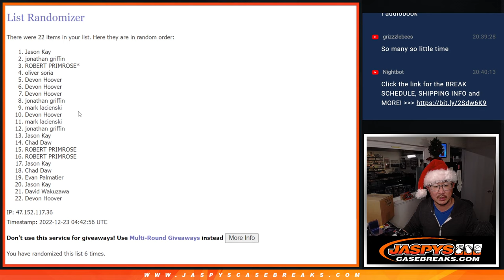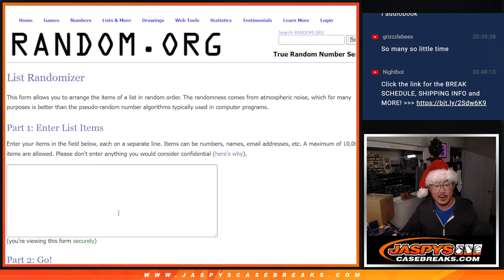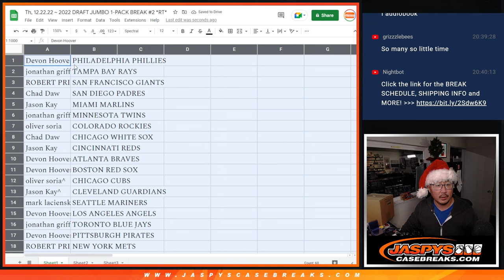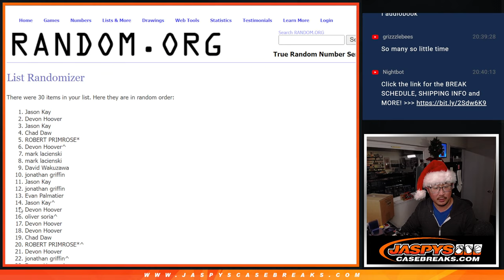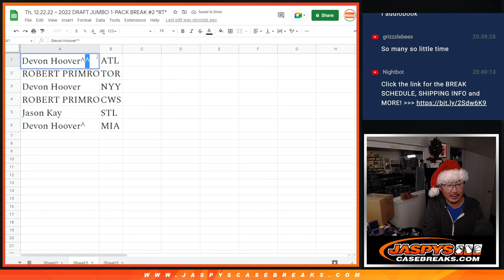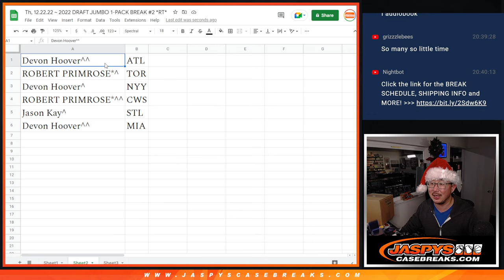Th, 12.22.22 ~ 2022 DRAFT JUMBO 1-PACK BREAK #2 *RT*